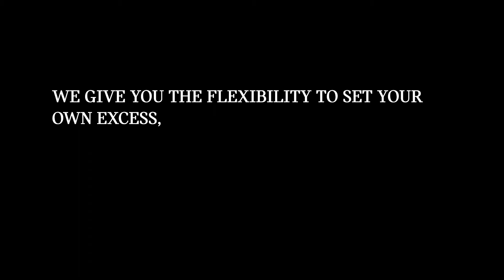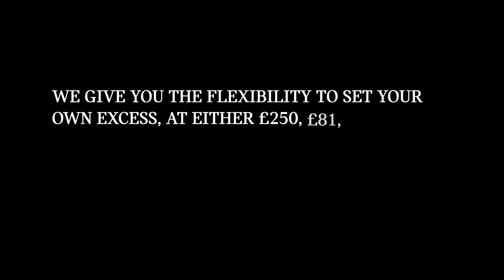Insured Warranty | MINI Insurance and Support | MINI UK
Helping to protect you against the cost of repairs and replacement parts should something unexpectedly happen. Watch this video on MINI Insured Warranty to find out more.